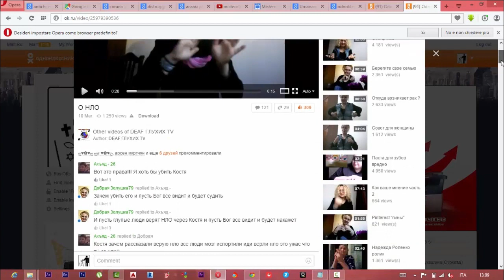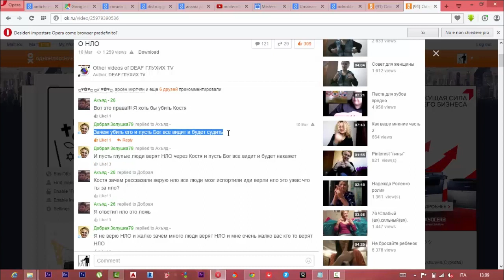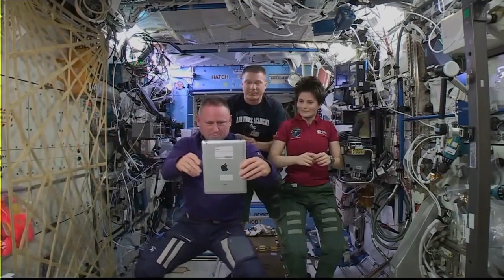Я передаю Добрая Золушка79 - "Инопланетян называется Богом"